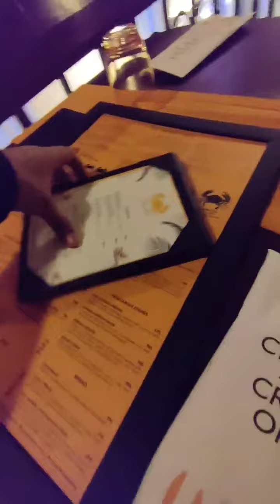📍 MINISTRY OF CRAB (Mumbai) Vlog | Best place to have exotic Crabs✨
Finally we made it ➡️ Exotic Crab Resto 🦀

📍 MINISTRY OF CRAB

Best place to Have Sea Food😋🍴

🌟Five star Ambience
🌟Devil's Eggs 🥚 Flavoursome
🌟Must Try Pepper Tighter Prawns shrimps 🦐
🌟King Size Crab 🦀